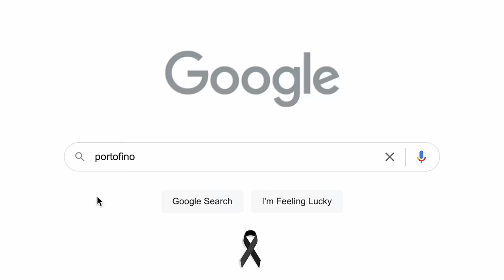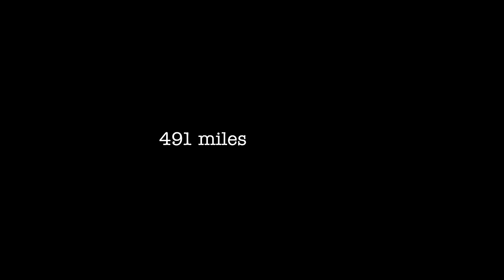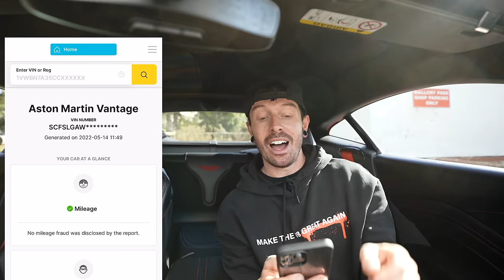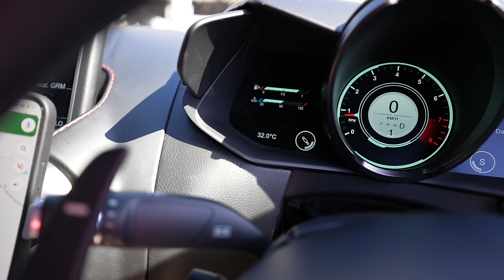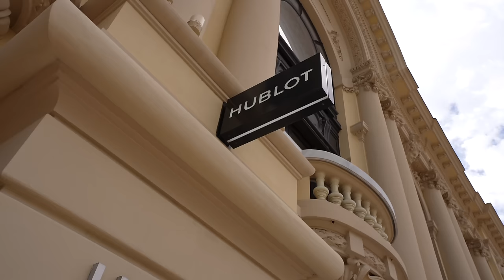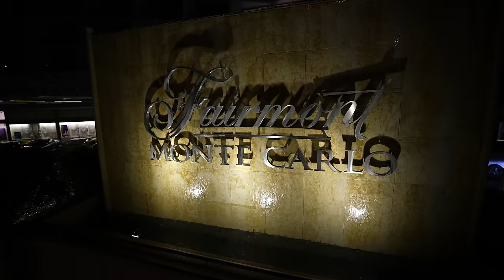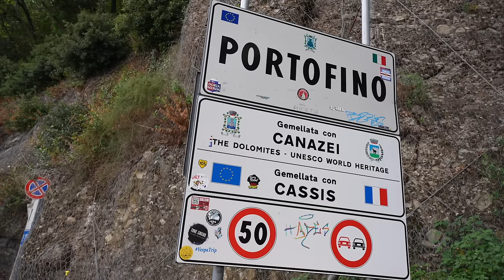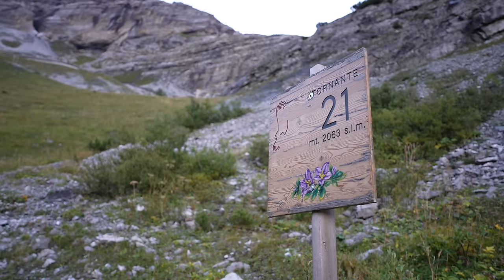REBUILDING A WRECKED ASTON MARTIN VANTAGE THEN DRIVING IT 2611 MILES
I bought a crash damaged 2019 Aston martin vantage 3 months ago and started to rebuild it. Ive since modified it & have been given the all clear from Aston Martin themselves. But now im about to put my repairs and the car to a true test. Over 2500 mile road trip around Europe. But will the Aston hold up?